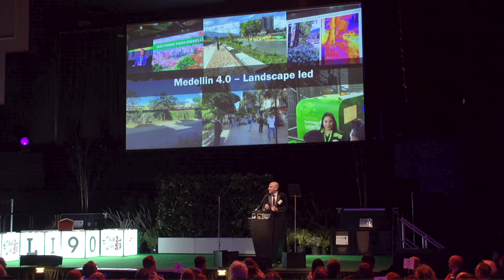LI Awards 2019: Dan Cook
Presentation from LI CEO, Dan Cook, at the Landscape Institute Awards 2019.